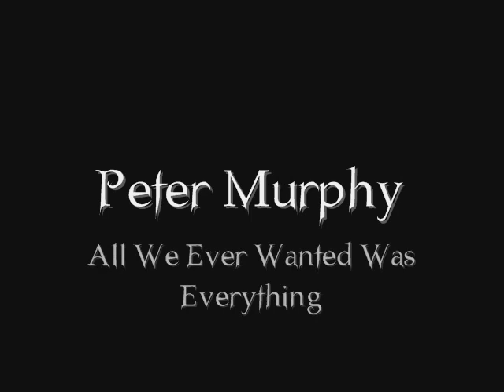aLive Just For Love - 16 - All We Ever Wanted Was Everything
Lyrics:

All we ever wanted was everything
All we ever got was cold
Get up, eat jelly
Sandwich bars, and barbed wire
Squash every week into a day

The sound of drums is calling
The sound of the drum has called
Flash of youth shoot out of darkness
Factorytown

Oh to be a dream
repeat

Factorytown
Oh to be the cream

From Peter Murphy's aLive Just For Love